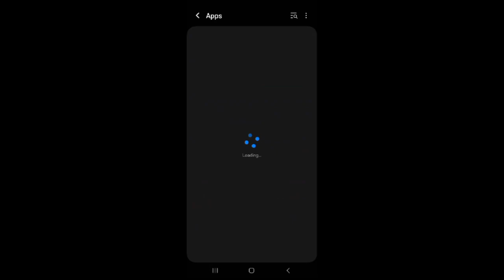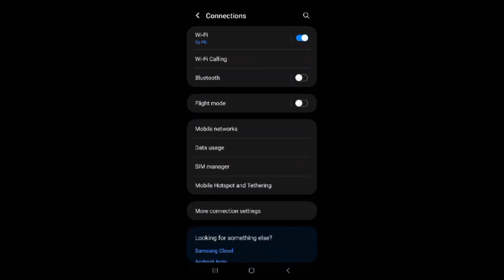Fix Guns of Boom App Network Connection (No Internet) Problem|| TECH SOLUTIONS BAR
Hello friends welcome to my YouTube Channel Tech Solutions Bar , today I am showing you how to fix Guns of Boom app network connection problem in Android & Ios with the help this video hope so it will be helpful for you if you are facing the same issue in your android mobile phone